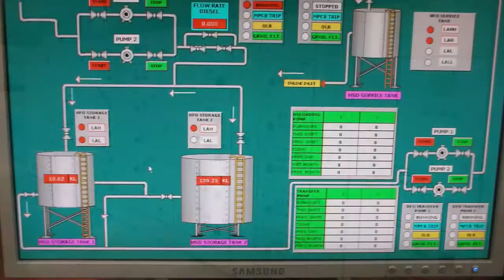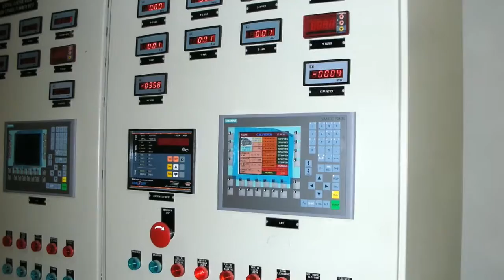Powerica - DG Based Captive power Plant by Xicon